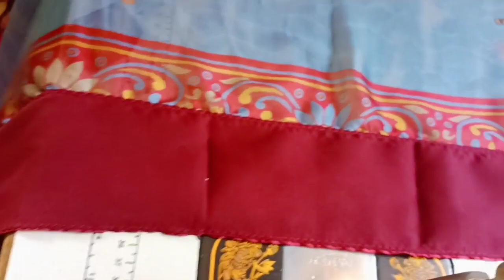pico fall || easy to stich and easy to earn money 💰